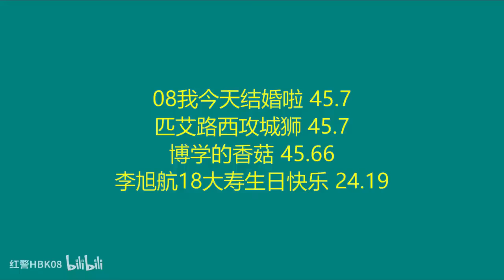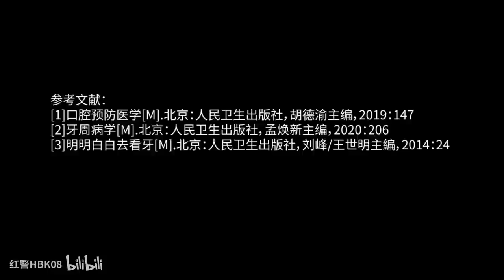红警乾坤颠倒在对手家防守！想回防防守，就掐住你的头！紅色警戒 hongjing08 Red Alert 08#red alert 2